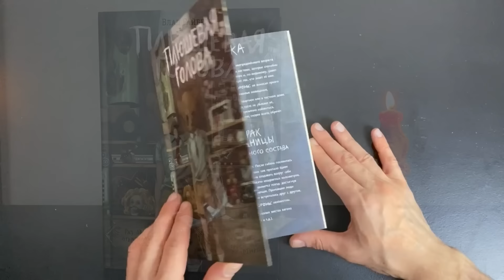ГРИБЫ ИЗ ИНЫХ МИРОВ. Страшные истории на ночь. Страшилки на ночь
Карта Сбербанк - 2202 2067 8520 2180